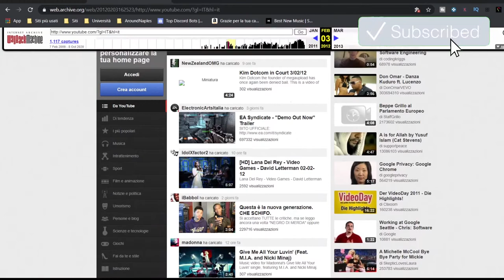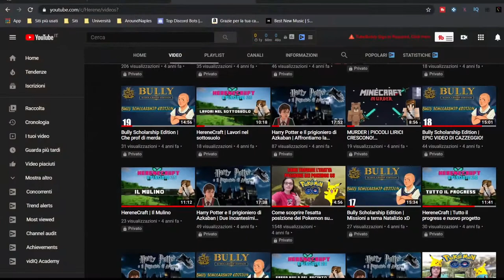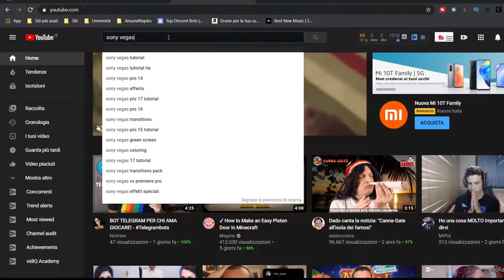LA MIA STORIA SU YOUTUBE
Heyla! In questo video vi racconto di come ho capito che fare video su Youtube era la mia strada e vi racconterò tutta la storia della mia permanenza su Youtube e di com'è cambiata nel tempo.

⇢Attrezzatura video:
⋆Camera: Huawei P20 Lite
⋆Editing: Adobe Premiere Pro
⋆Miniature: Photoshop CC

Se vuoi condividi questo video con i tuoi amici